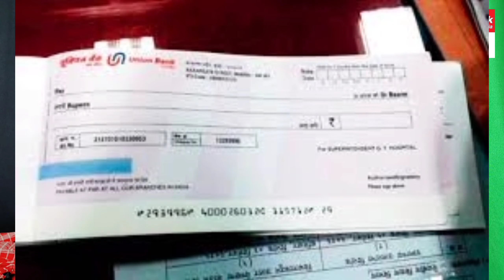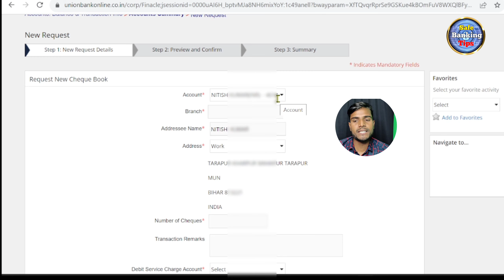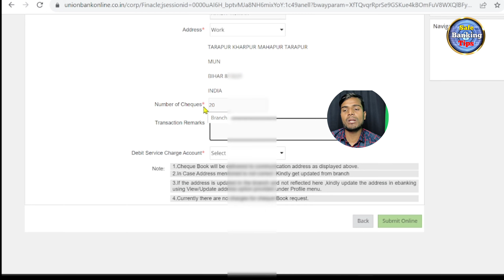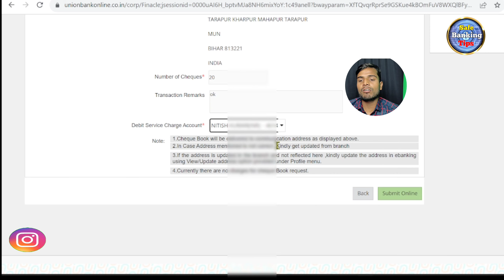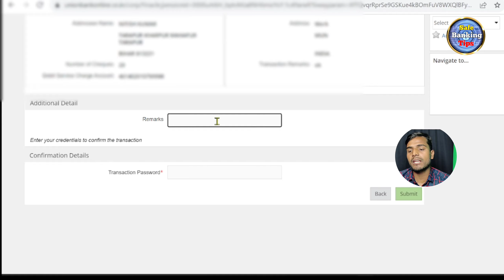Union Bank Cheque Book Apply Online 2024 | How To apply Union Bank cheque Book Online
how to apply checkbook in union bank of india
how to apply for union bank of india cheque book [ hindi ] ?
how to apply cheque book in union bank
how to apply union bank cheque book
union bank of india cheque book apply

Hello Friends.